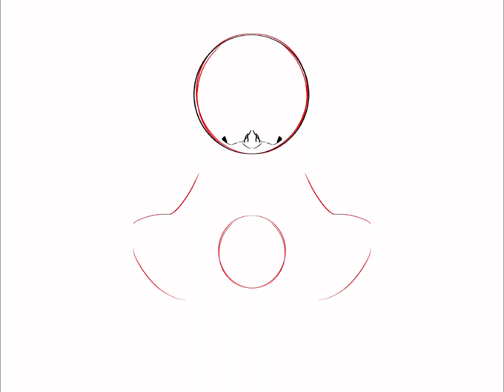Kitty cats :D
Warrior kitties!! My ocs Burnt’Face/Star and Quail’Shiver/Star

The drawing took like an hour lol